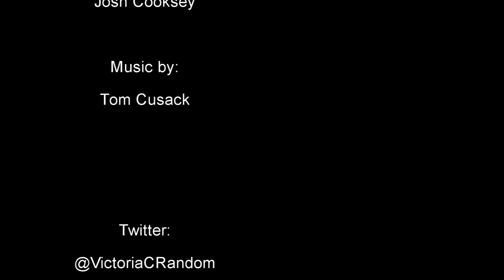French Bulldog Boston Terrier puppy takes first bath (King Louis)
So this isn't a food or travel video, but it's all about cuteness with our new puppy King Louis as he takes his very first bath! (A.K.A. Little Louis)  He is a French Bulldog and Boston Terrier mix.  He is asleep in my lap right now as I type this.  :)
And on YouTube at Victoria Cooksey, and at Victoria Cooksey's Random Dish.